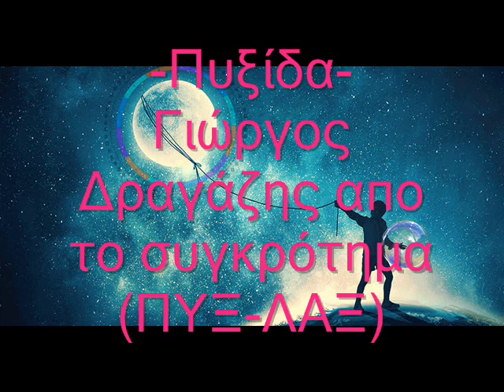Πυξίδα-Γιώργος Δραγάζης 17-5-2020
Διασκευή του τραγουδιού-Πυξίδα-του συγκροτήματος ΠΥΞ-ΛΑΞ
Διασκευή/κιθάρες/τραγούδι-Γιώργος Δραγάζης

Από μικρός στην αγκαλιά των λογισμών μου
είχα διαλέξει από όλα μου τα πάθη
να κυνηγάω με το ξύλινο άλογό μου
μια οπτασία που κρυβότανε στα δάση
Από μικρός γυροβολούσα τα ποτάμια
με άγριους φίλους που χτυπούσαν τα σπαθιά τους
ξάπλωνα νύχτα στα βρεγμένα τα καλάμια
και δίπλα ο Έλβις είχε ανοίξει την καρδιά του
Ζήσε μονάχα την στιγμή και άσε το μετά
ένα σωσίβιο η ζωή που ξεφουσκώνει αργά
Μικρός πολύ σε μια σπηλιά με σταλακτίτες
μπροστά μου πέταξε μια μαύρη νυχτερίδα
πες μου που πάνε όταν πεθαίνουν οι αλήτες
αφού η ψυχή τους έχει χάσει την πυξίδα